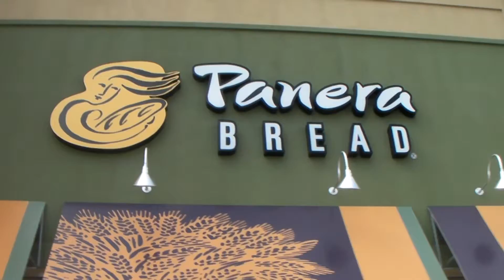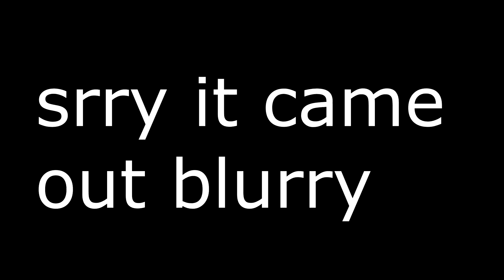Sick MINECRAFT $H!T!!! 02-11-13 Day 254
MINECRAFT